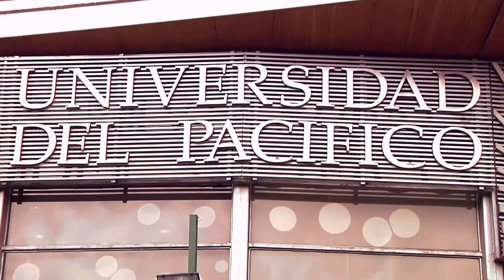Seminario “Comunicación, Patrimonio y Cultura”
Claudia Vera, Directora de la Escuela de Periodismo de la Universidad del Pacífico, en el marco de la conmemoración de los 40 años de trayectoria académica de esta casa de estudios, tiene el agrado de invitar a usted al Seminario “Comunicación, Patrimonio y Cultura”, que contará con tres importantes conferencias el día martes 3 de mayo a las 09:00 hrs, en Av. Las Condes 11.121.